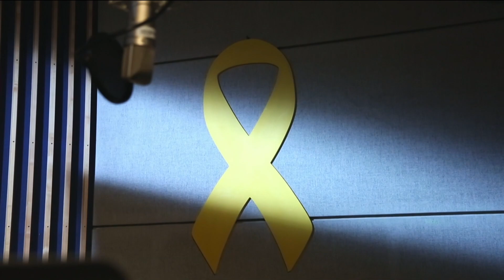[세월호 9주기, 뮤직비디오] 416을 기억하며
엄마야, 하늘나라에서 잘 지내고 있지?
또다시, 4월. 잊을 수 없는 4월 16일.
별이 된 아이들을 기억합니다. 그리고 노래합니다.

[세월호 4주기 뮤직비디오:mbc스페셜 – 너를 보내고, 416합창단의 노래 中 ] 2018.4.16.방송